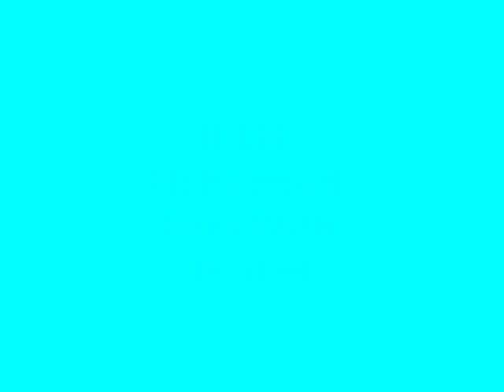The Last Shah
The last Shah of Iran, His Imperial Majesty Mohammad Rezā Shāh Pahlavi, King of kings, Light of the Aryans and Head of the Warrors was the last great Persian ruler before the 1979 revolution. He ruled from 1941 until 1979 when he was brought down by terrorists, both communist and religious fanatics after being abandoned by his former "allies" the U.S. and U.K. He died in 1980 of cancer and since his overthrow Iran has been a tyrannical theocratical republic.